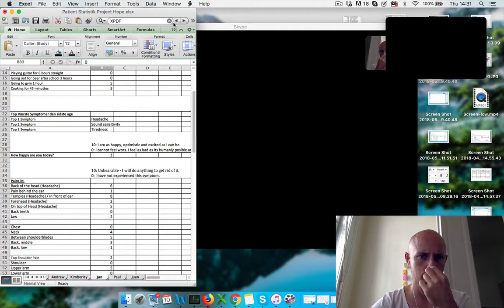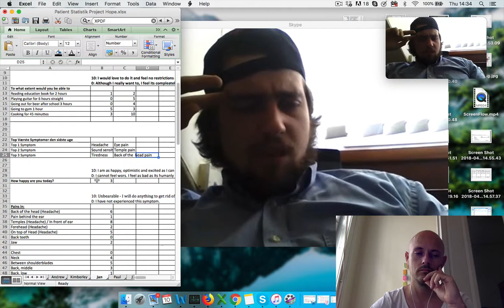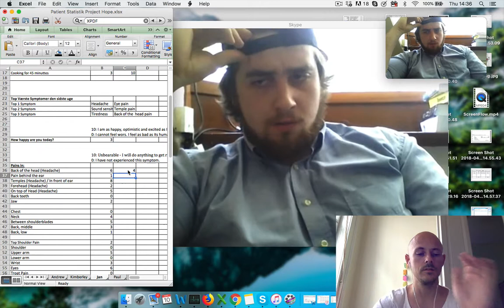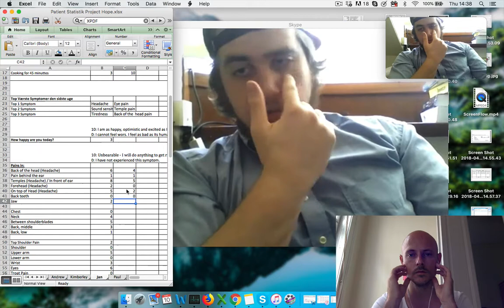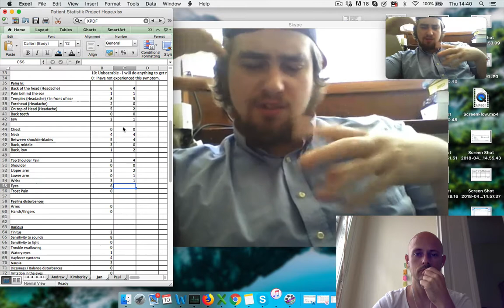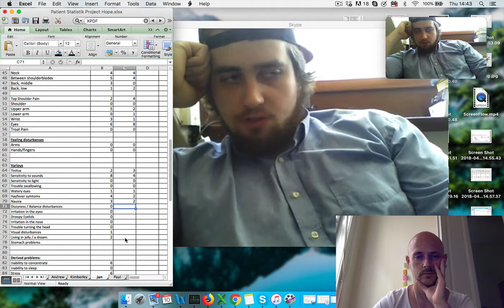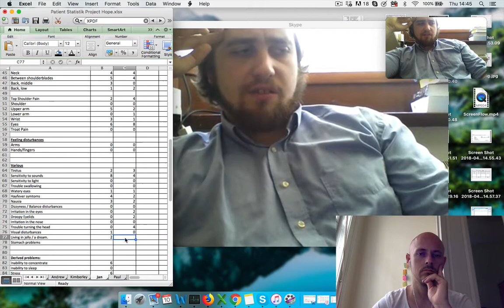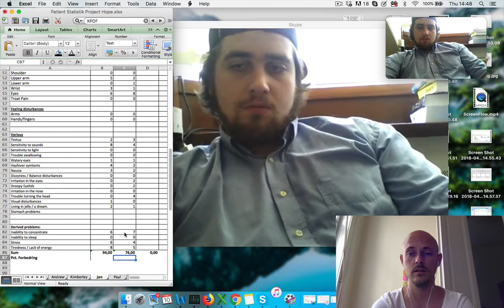Jan symptoms 10 May 2018